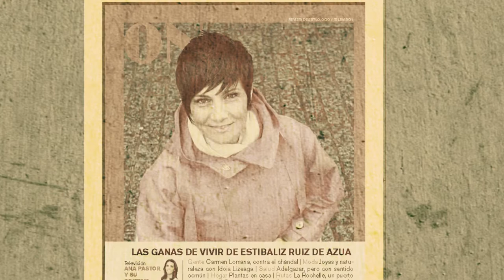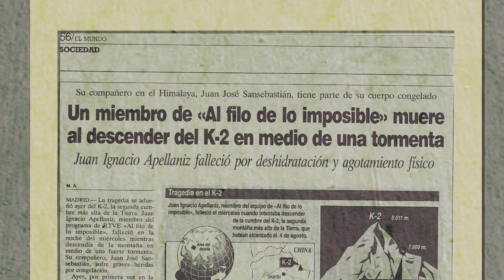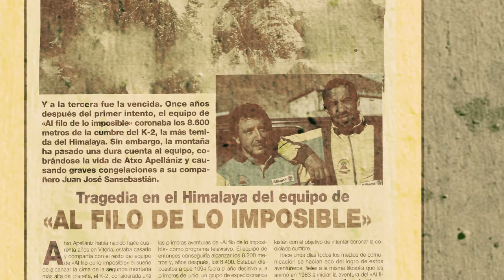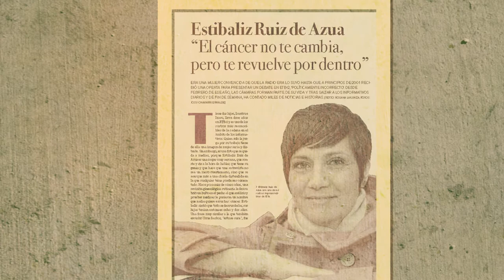Grandes historias de superación: Sebastian Alvaro y Estibaliz Ruiz de Azua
Historias de vida que son ejemplos de retos, de superación, crecimiento y esfuerzo.
Súmate a Avifes, Únete a la lucha por la superación, la asunción de retos y las ganas de crecer.